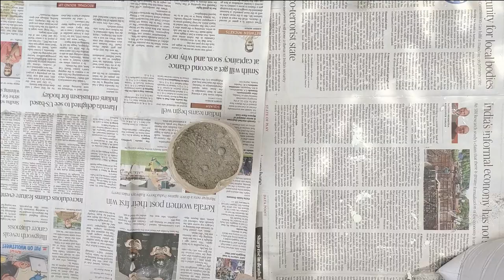DIY CRANE WITH BOTTLE